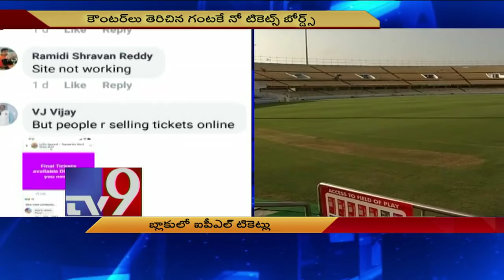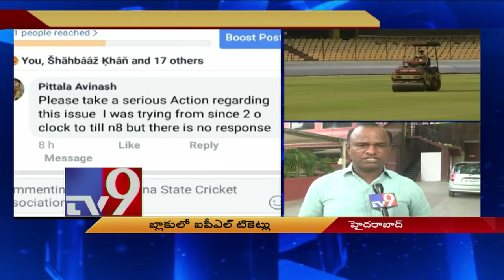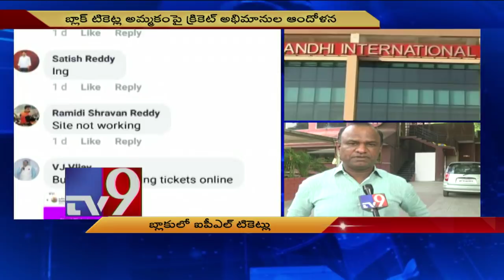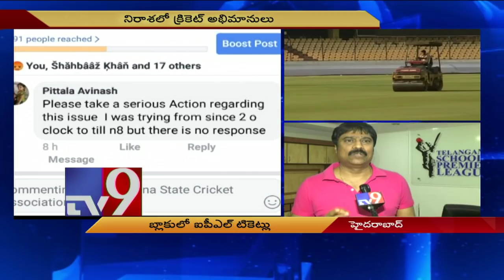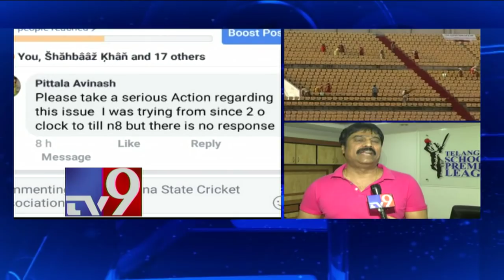బ్లాక్ టికెట్ల అమ్మకంపై క్రికెట్ అభిమానుల ఆందోళన - TV9